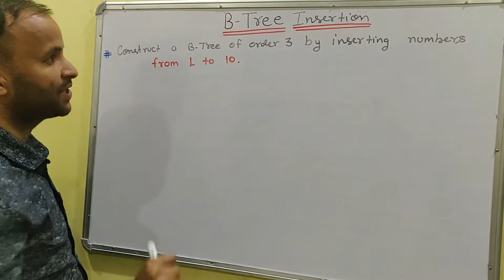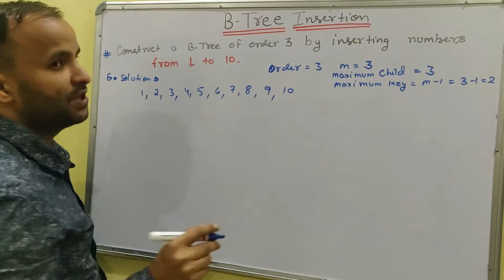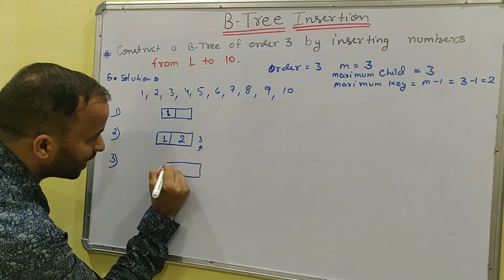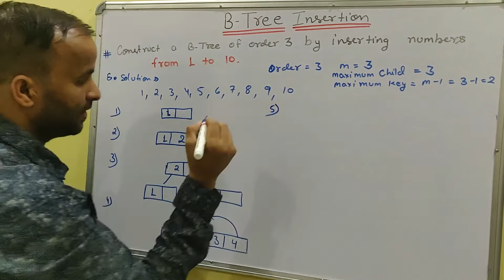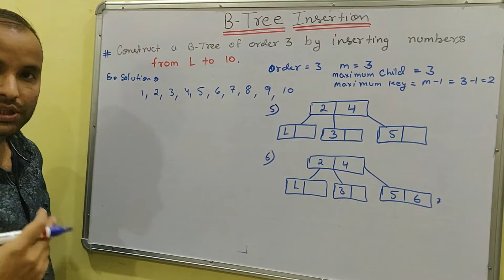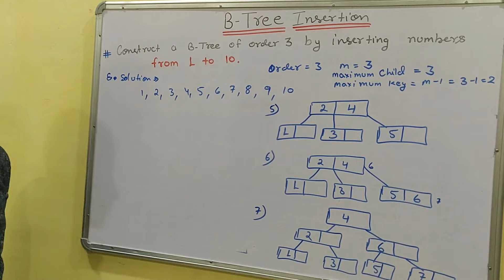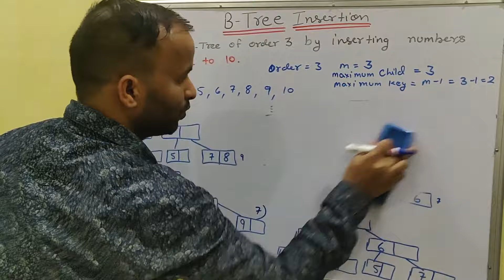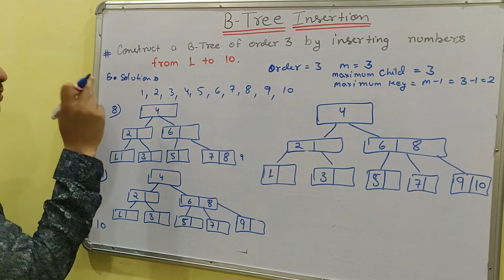B-tree Insertion of order 3 in Data structure with example in hindi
In this video, I will explain B Tree Insertion with an easy example in the data structure.
Solve b tree insertion in Hindi.
easy way to explain B Tree insertion in Data Structure.
Step by step insertion of elements in B Tree

Insertion into a B-tree tutorial.
B+ tree insertion | B+ tree creation example | Data structure
Insertion of elements in B-tree of order 3 | Data structures and algorithms
Insertion of elements in b tree(balanced tree) of order 3 (in HINDI)